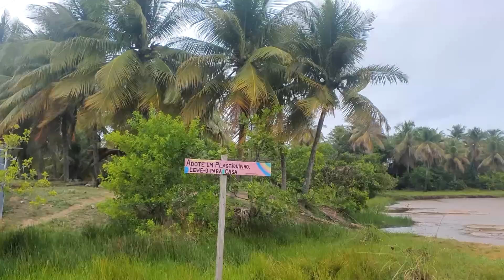COLOCANDO ELA À PROVA NAS ESTRADAS DE SERGIPE | T2 EP 11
Nós somos Brenda e Bruno e após morarmos por 5 meses num Palio 2003, resolvemos mudar. Estamos agora na segunda temporada com uma Towner DLX 1997.

Nesse episódio saímos para o nosso primeiro teste de viagem dormindo dentro da casinha. E dessa vez estávamos na companhia dos nossos amigos @Recruta-roots , que tornaram essa experiência ainda melhor!

Nosso principal objetivo é mostrar como é possível viver viajando com pouco. Caso curta o nosso trabalho, você pode contribuir com o nosso projeto na chave PIX abaixo, nos ajudando a ir cada vez mais longe.

APOIO
TALIBAN ALTO-FALANTES
A melhor loja de alto-falantes de São Paulo.